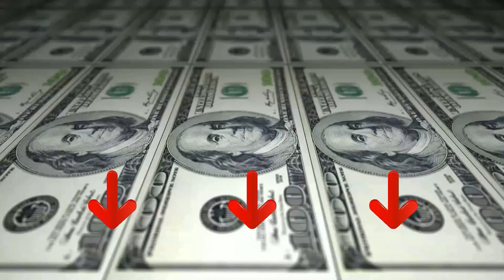Top Migliore ⊗ Telefoni Cordless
Il vincitore della qualità è l' Gigaset E 275 Duo.

passare le chiamate, per avere più spazio in rubrica, per mettere un portatile dove non c'è una prese telefonica.
Basta collegare la stazione alla linea telefonica e alla presa della corrente e l'altro portatile dove c'è una presa della corrente, ovunque in casa.
Display ad alto contrasto, menu con simboli grandi e numeri grandi.
funzione amplificatore per un ascolto extra forte, 2 profili acustici alta / bassa frequenza, compatibile con apparecchi acustici.
vivavoce, black list fino a 32 numeri di telefono, funzione Non disturbare per esclusione della suoneria a tempo, volume suonerie regolabili, tasti di chiamata rapida sui numeri della tastiera.
100% made in Germany. La tecnologia ecologica ECO DECT garantisce una riduzione delle radiazioni e del consumo energetico.

L'alternativa è il Gigaset A S 405 A.

Quando devi effettuare una telefonata la priorità è la facilità d’uso. Gigaset AS405 – il cordless moderno, ultra-confortevole e facile da usare. Puoi memorizzare fino a 100 contatti nella rubrica e telefonare con una qualità audio veramente eccezionale.
Abbiamo progettato Gigaset AS405 per il tuo comfort. Potrai godere di una leggibilità eccezionale, persino in condizioni di scarsa luminosità, grazie all’ampio display da 1.8” illuminato con un ottimo contrasto. Inoltre il tasto verde illuminato ti permette di effettuare una chiamata in vivavoce e il tasto dei messaggi illuminato di rosso ti indica la presenza di chiamate perse.
100 nomi e numeri delle persone più importanti della tua vita a pochi click di distanza. E per i numeri che chiami più spesso hai la possibilità chiamarli velocemente con un tocco. Gigaset AS405 ti da la possibilità di inserire i numeri di chiamata rapida nei tasti 0 e da 2 a 9.
Il vincitore del premio è l' Gigaset E 275.

Basta collegare la stazione alla linea telefonica e alla presa della corrente e il gioco è fatto puoi già iniziare a fare le tue telefonate. Facile da usare grazie ai pulsanti grandi e illuminati e alla navigazione del menu semplice e intuitiva.
Funzione amplificatore per un ascolto extra forte, 2 profili acustici, compatibile con apparecchi acustici.